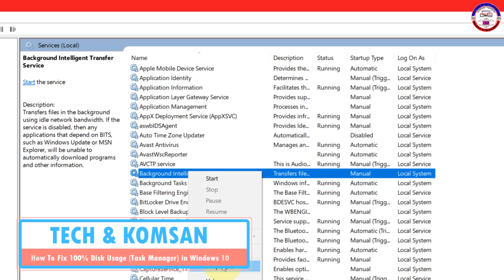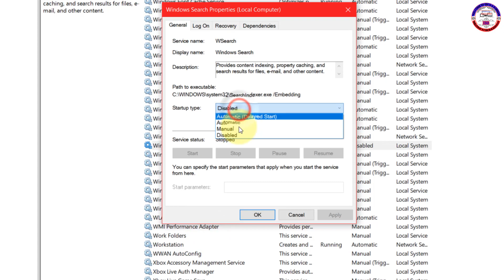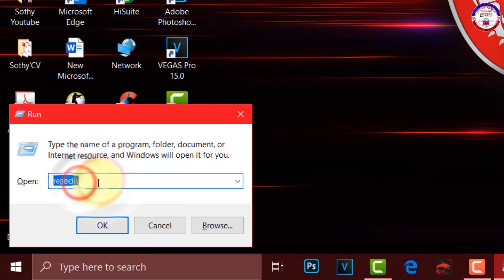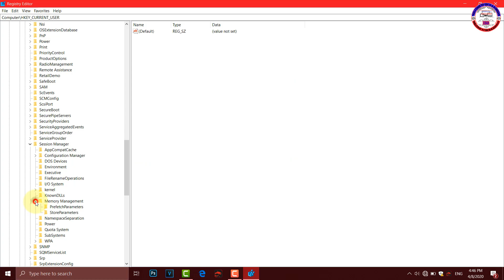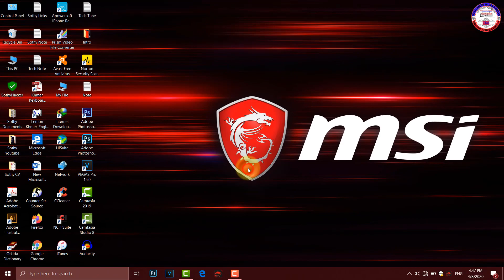How To Fix 100% Disk Usage (Task Manager) in Windows 10 2020.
Hi everyone today i am going to show you How To Fix 100% Disk Usage (Task Manager)  in Windows 10 ( Disk Usage 100% Very High (Task Manager)  in Windows 10).
+►សូមអគុណទុកជាមុន.
Tech & Komsan